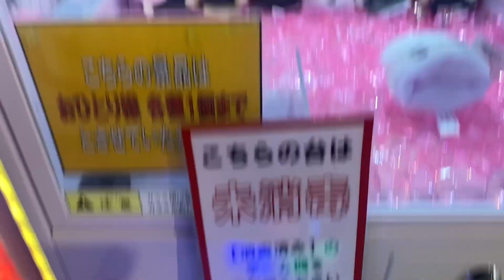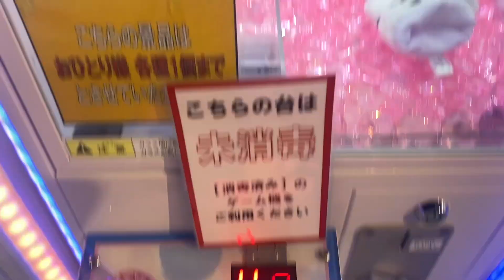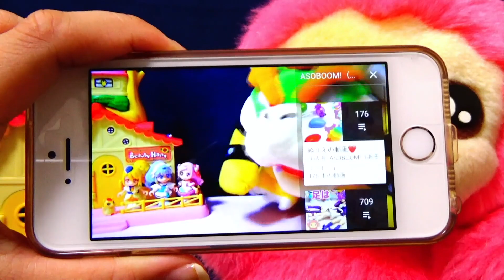ボンドがUFOキャッチャーに閉じ込められた！アーニャたちの新しい家族になれるかな？スパイファミリー SPY×FAMILY